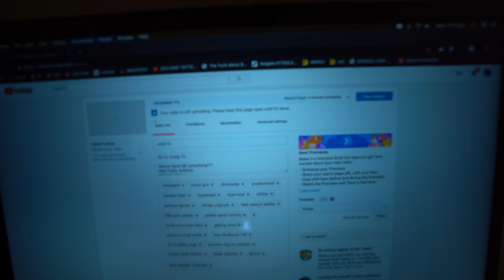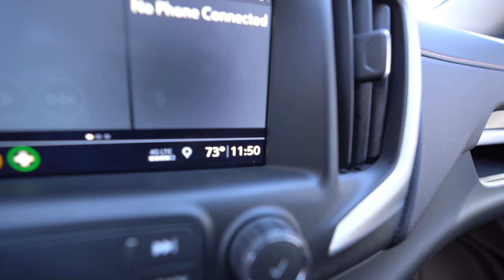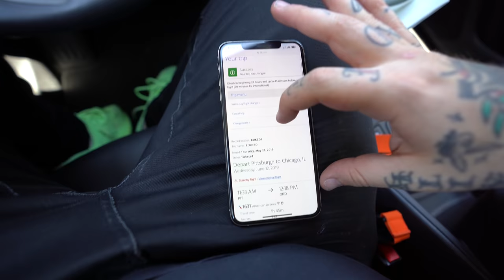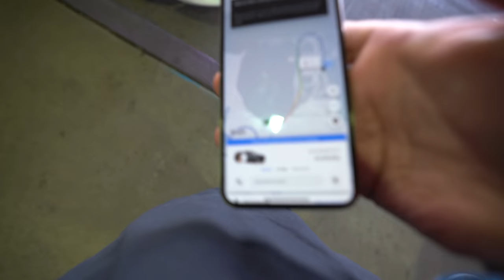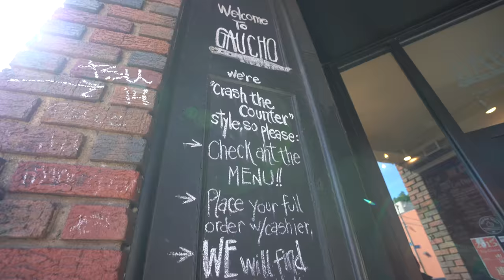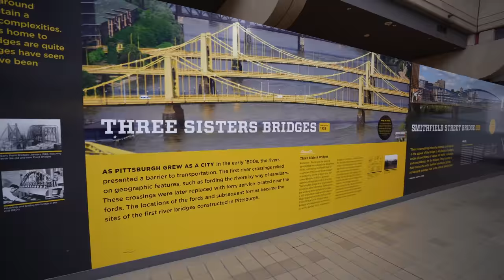How NOT to RENT a CAR!? + Pittsburgh vs Everybody + About that Bread!!?